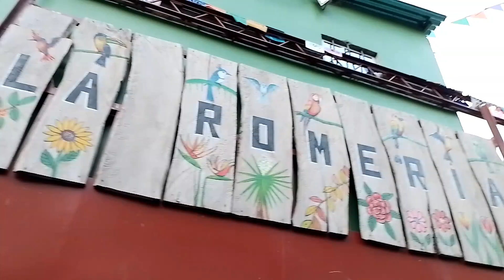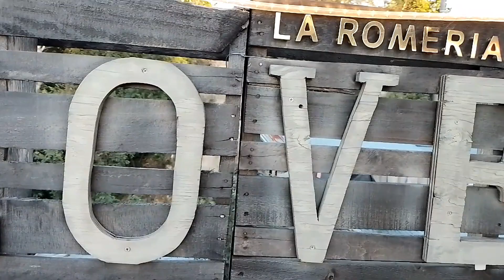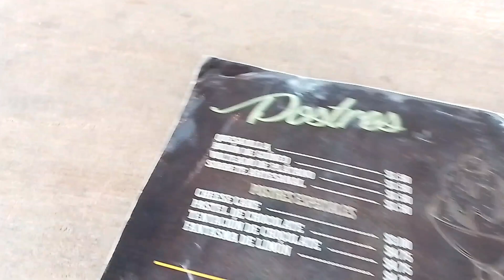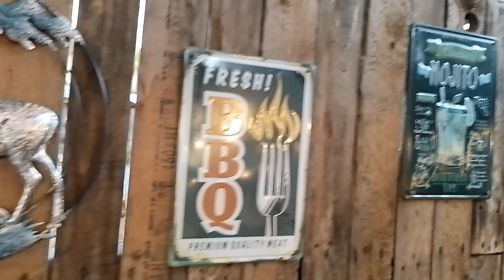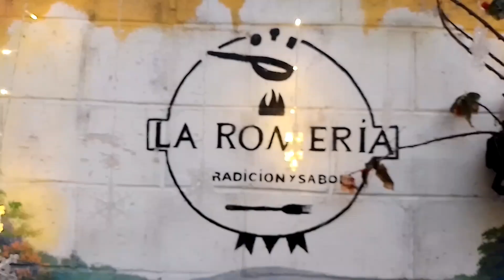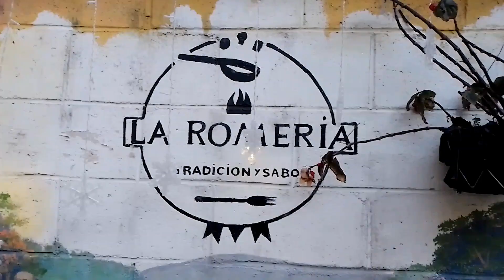VISTA PANORÁMICA, RESTAURANTE LA ROMERÍA, EL SALVADOR 🇸🇻🇸🇻🇸🇻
EN ESTE VIDEO LES VENGO A MOSTRAR LO HERMOSO DE LA RUTA PANORÁMICA.

UN HERMOSO Y CÓMODO RESTAURANTE LA ROMERÍA.

si deseas hacer una fiesta en el Salvador 🥳🥳🥳🥳🇸🇻🇸🇻🇸🇻🇸🇻